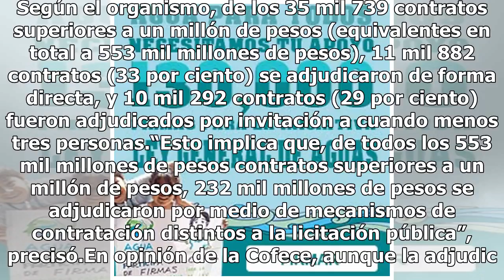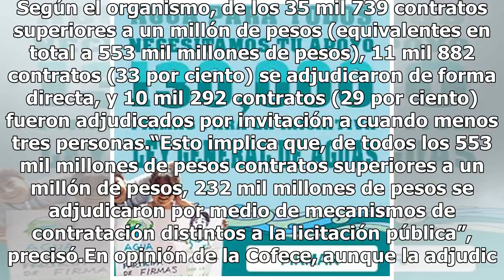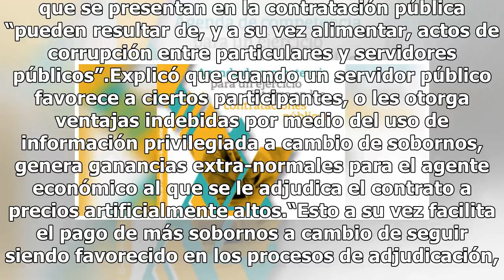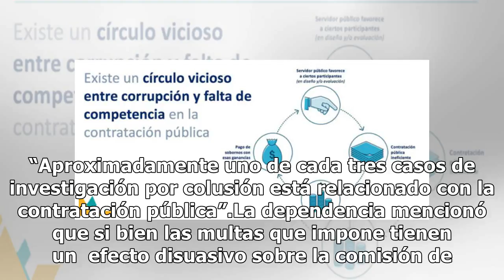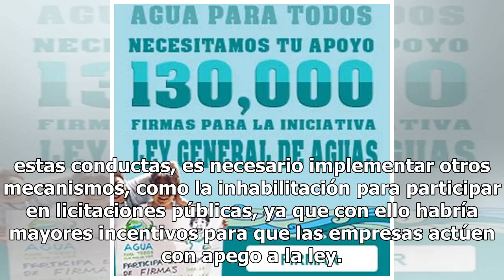78% de contratos públicos, por adjudicación directa en 2017; por licitación, sólo 12%: Cofece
78% de contratos públicos, por adjudicación directa en 2017; por licitación, sólo 12%: Cofece

En 2017, se adjudicaron más de 228 mil contratos públicos, con un valor superior a los 585 mil millones de pesos, de los cuales 78 por cierto se otorgaron mediante adjudicación directa, dio a conocer la Comisión Federal de Competencia Económica (Cofece).Del resto, 10 por ciento fueron asignados por ...